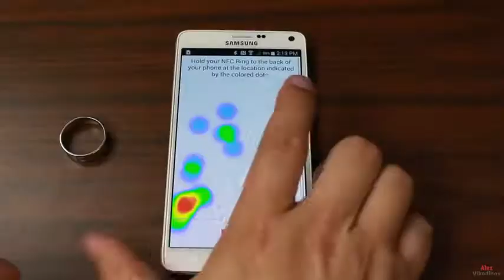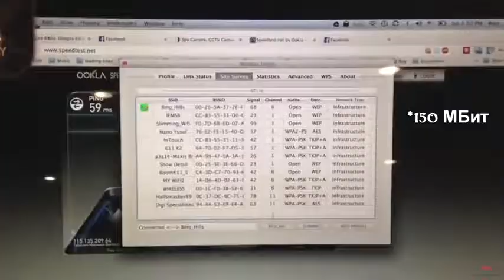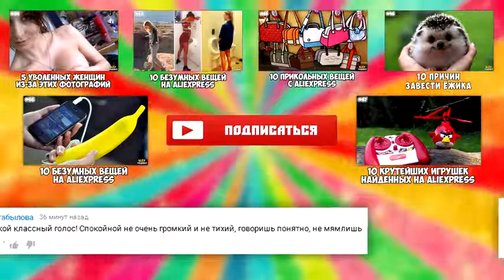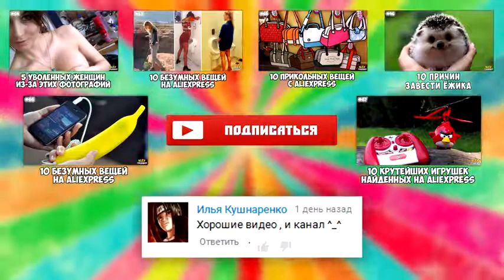10 COOLEST THINGS FOUND on ALIEXPRESS